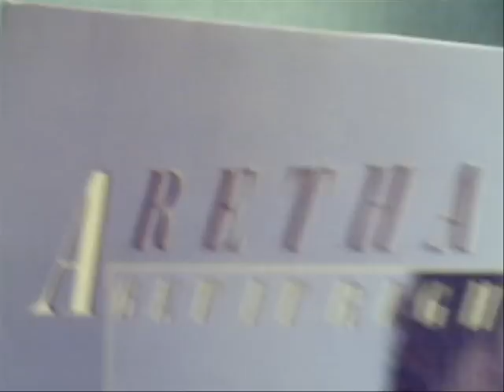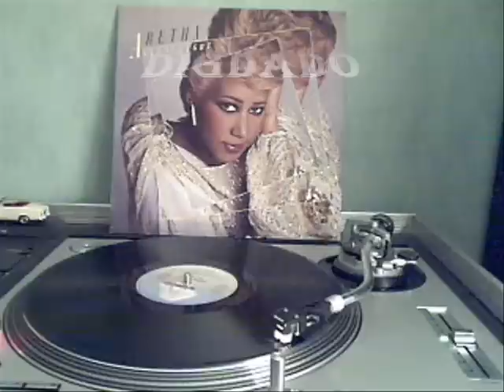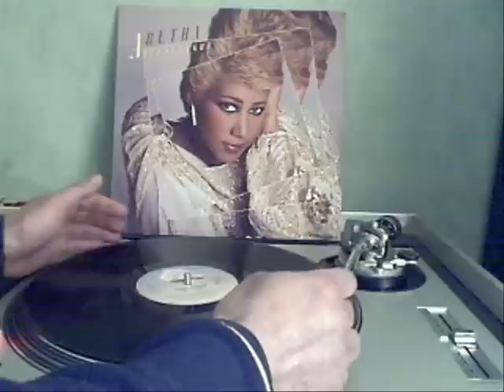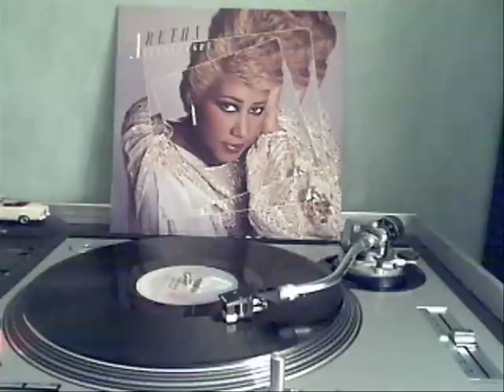ARETHA FRANKLIN - Get It Right (Samples)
Aretha Franklin
Album: Get It Right
Label: Arista
Year: 1983

Side 1
1 Get It right - 6:22
2 Pretender - 4:17
3 Every Girl (Wants My guy) - 6:29
4 When You Love Me Like That - 3:47

Side 2
1 I Wish It Would Rain - 4:40
2 Better friends Than Lovers - 4:10
3 I Got Your Love - 5:30
4 Giving In - 4:38

Produced By Luther Vandross